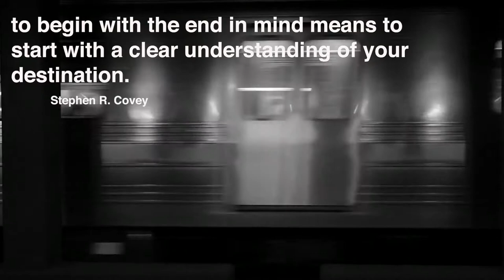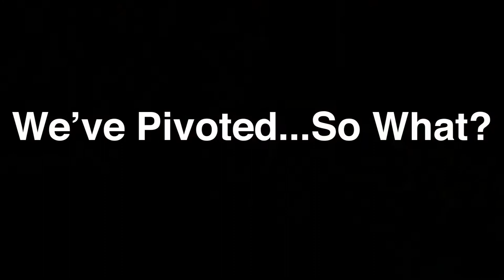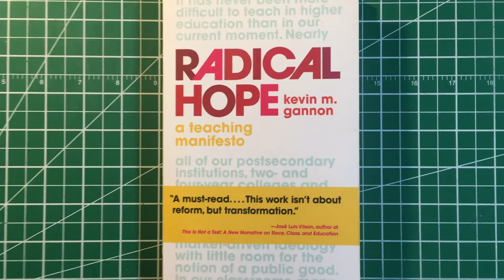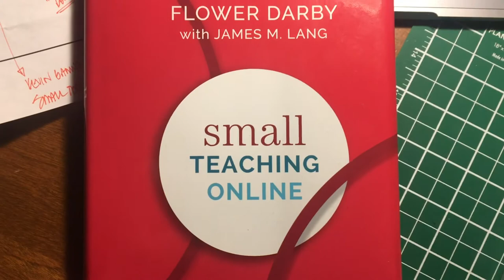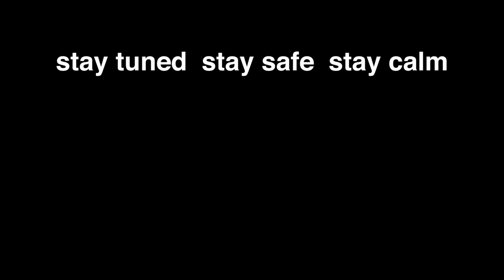Opportunity - is now the time?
In our efforts to pivot to online and/or blended methods of delivery - the opportunity exists for us to create something truely amazing for our courses and for our students.